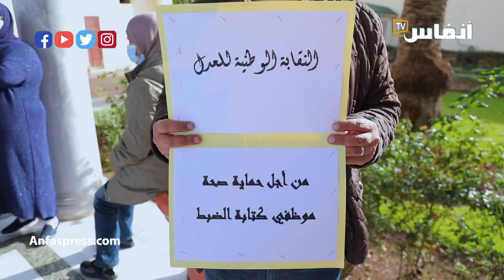كتاب الضبط يطالبون بإغلاق مؤقت للمحكمة المدنية بالبيضاء بعد اجتياح كورونا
كتاب الضبط يطالبون بإغلاق مؤقت للمحكمة المدنية بالبيضاء بعد اجتياح كورونا والتساهل في تطبيق البروتوكول الصحي للوقاية من الفيروس

أخبار المغرب
# أخبار عاجلة